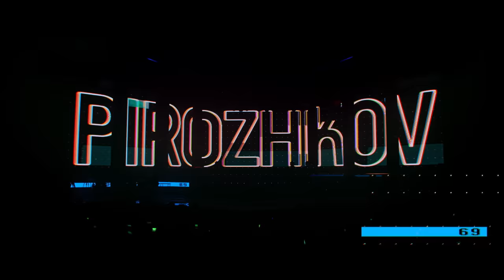Первый сольный музыкальный концерт Артура Пирожкова в Крокус Сити Холл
Концерт Артура Пирожкова в Crocus City Hall. Невероятное шоу, которое захватит Вас своим масштабом и зрелищностью! Вы увидите и услышите исполнение таких песен как "Чика", "Зацепила", "Челентано", "Пэрэдайз" и многие другие известные хиты. Гостями вечера были Вера Брежнева и Mc Doni, которые также исполнили совместные песни с Артуром Пирожковым.

Благодарю свою команду и всех кто принимал участие в создании и организации концерта

Команда MAX \ MAX:
Режиссер-постановщик - Максим Мартынов
Помощник режиссера - Мария Щука
Выпускающие режиссеры - Лина Лаврова, Влад Красников, Любовь Чайковская
Технический директор - Олег Никитук
Арт-директор - Максим Мартынов
Художник по свету - Константин Громов
Художник по костюмам - Дарья Боброва, Наталья Коневских, LUVI
Костюмеры - Екатерина Модина, Екатерина Лавруева, Лариса Евженко
Арт-директор видеоконтента - Сергей Иванчук (Motion Brothers)
3D-дизайнеры - Светлана Колесникова, Дмитрий Юрыжев
2D-дизайнер - Оксана Юшко
Звукорежиссёр - Михаил Ксензенко

Sound продюсер: Денис Ковальский

Музыканты: GQ Band
Директор – Айдар Юсупов
Саксофон - Никита Рычков
Гитара - Алексей Полубабкин
Клавиши - Наталья Репницына
Ударные - Сергей Булавин
Бас-гитара - Артём Филимонов
Бек вокал: Айдар Юсупов, Алевтина Закирова, Марианна Руссо

Директор: Михаил Лучкевич
Помощники: Анастасия Ханжонкова, Александра Никулина, Виктория Новикова
Режиссер съемки: Serghey Grey
Производство телеверсии: Serghey Grey Production

Танцоры:
Шоу-балет «FREEDOM» - художественный руководитель Елена Коляденко, Константин Гордиенко
«АРT-Балет» - Азиза Кондыбаева и Александр Борисюк
Балет Аллы Духовой «ТОДЭС» Постановщик – Дарья Крамар

Make up & hair style: «RusinovaArt Production»
Русинова Анна, Ксения Садовничая, Людмила Несмеянова, Кристина Резниченко, Сергей Цыганский, Артем Пустовит, Анастасия Захарова, Виктория Потапова, Максим Сытнянский, Оксана Костина

Фотографы: Владимир Соколов, Евгений Белов, Мария Поспелова